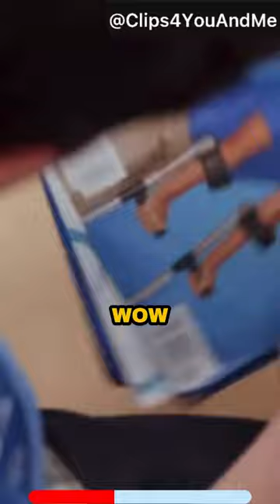I listen to Drake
saying "I listen to Drake and watch B.E.T sometimes" is crazy LMAO
S1E2 - Magazine Profile